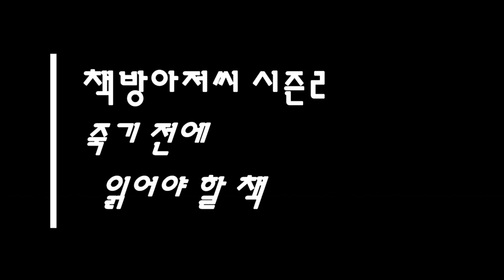인간실격 4 | 다자이 오사무 | 겁쟁이는 행복마저 두려워한다 | 책방아저씨 시즌 2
다자이 오사무 | 인간실격 4

'겁쟁이는 행복마저도 두려워하는 법입니다. 솜방망이에도 상처를 입는 것입니다. 행복에 상처를 입는 일도 있는 겁니다.'